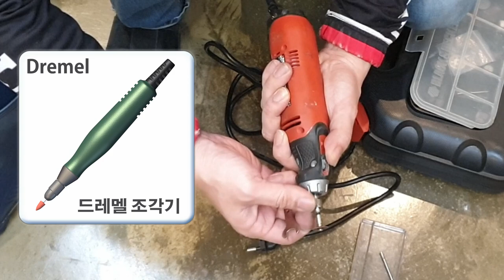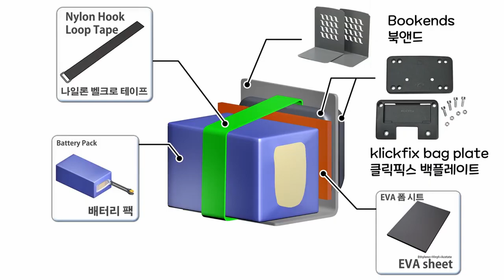성형 제왕 떡퍼티 / 추천 DIY 소재 Epoxy compound 에폭시 컴파운드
에폭시 컴파운드, 에폭시 클레이, 에폭시 퍼티, 떡퍼티 여러가지 이름을 가지고 있습니다.
구매처는 게시물 중간 지점에서 확인하세요.